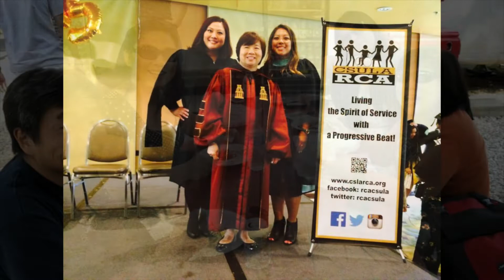Frances Siu Slideshow 3 No Audio No Quotes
Frances Siu 3 Slideshow No Audio No Quotes